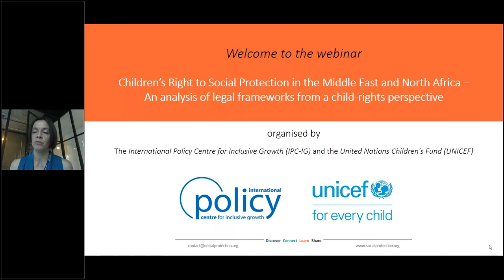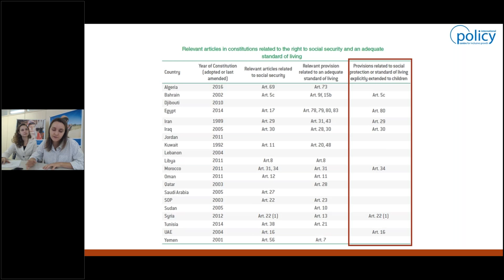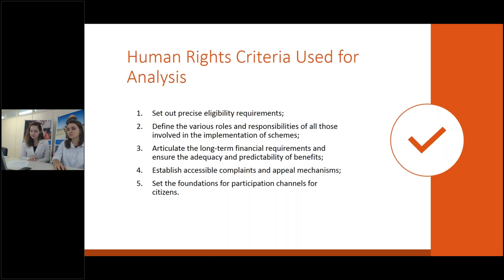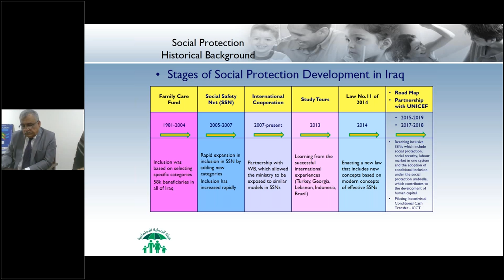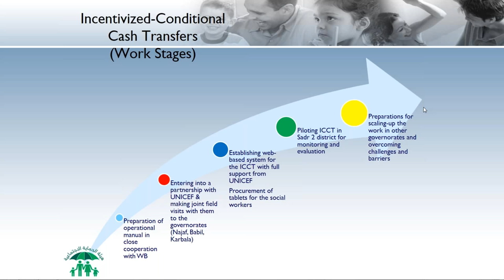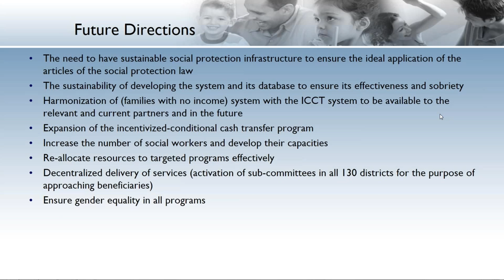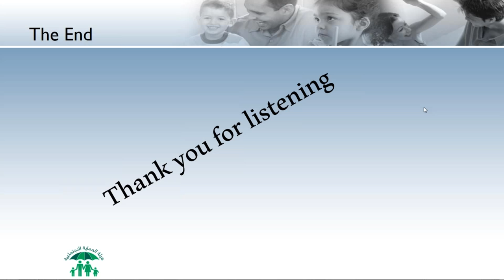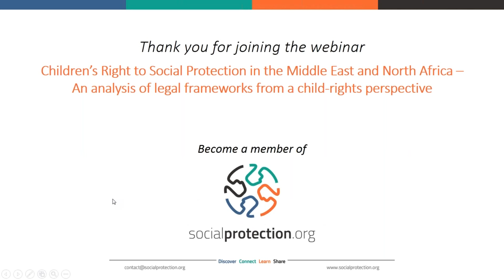Legal Frameworks for Children's Right to Social Protection in the Middle East and North Africa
In recent years, the Middle East and North Africa (MENA) region has seen a number of social protection reforms, often including the removal of universal subsidies and the introduction or scaling-up of targeted cash transfer programmes.

In light of this new landscape of social provisioning and the political changes in the region since the 2011 events, this webinar presented the findings of a recent study conducted by the International Policy Centre for Inclusive Growth (IPC-IG), in partnership with UNICEF’s Middle East and North Africa Regional Office (MENARO), which analyses the existing legal frameworks promoting children’s right to social protection in the MENA region. In addition, the extent to which the region’s legal frameworks comply with a human rights-based approach to social protection has been discussed. The audience was able to learn more from an in-depth case study on Iraq’s Social Protection Law No. 11 of 2014 – one of the most comprehensive laws of its kind in the region – which was presented by a senior officer from the Ministry of Labour and Social Affairs in Iraq, Mr. Jamal Bilal. This webinar is the third of a series on social protection in MENA, organised by IPC-IG and UNICEF MENARO.

Read more about the webinar discussions and access the slide presentation

Panellists
Anna Carolina Machado - IPC-IG
Charlotte Bilo - IPC-IG
Jamal Abdulrasul Gha’eb - Iraqi Social Welfare Authority

Moderator
Sarah Hague - UNICEF Lebanon